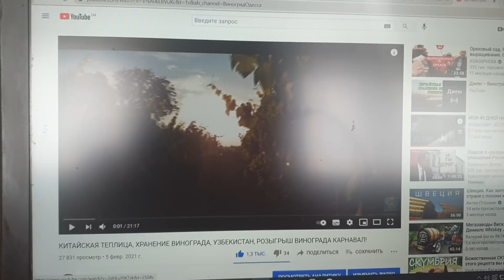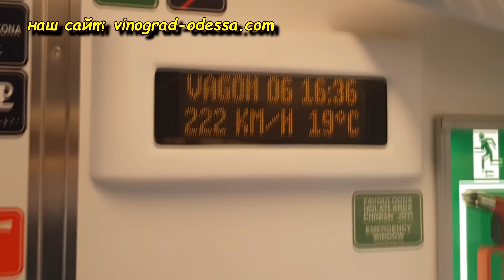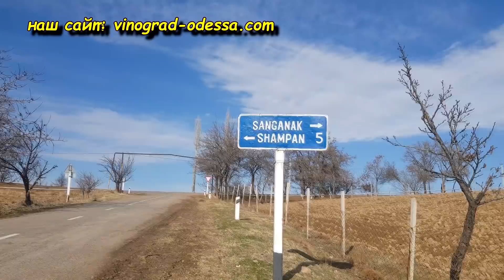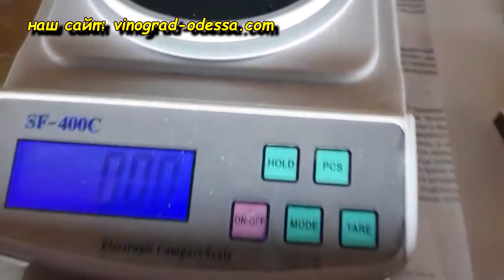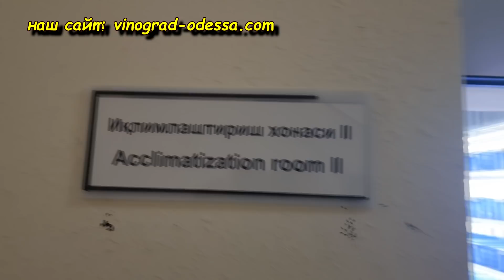БЕЗ ШПАЛЕРНАЯ ФОРМИРОВКА ВИНОГРАДА -УЗБЕКИСТАН.100000 САЖЕНЦЕВ С 1 КУСТА. РОЗЫГРЫШ ВИНОГРАД ТАЛДУН.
БЕЗ ШПАЛЕРНАЯ ФОРМИРОВКА ВИНОГРАДА -УЗБЕКИСТАН.100000 САЖЕНЦЕВ С 1 КУСТА. РОЗЫГРЫШ ВИНОГРАД ТАЛДУН. Формировки винограда в Узбекистане, очень крупный изюм, Ин Витро, как вырастить 100000 саженцев с 1 куста.

3 ЧАСТЬ МОЕГО ПУТЕШЕСТВИЯ В УЗБЕКИСТАН.
НАША АКТИВНАЯ ВИНОГРАДНАЯ ГРУППА В ФЕЙСБУК, делимся опытом выращивания винограда

НАШ САЙТ: VINOGRAD-ODESSA.COM
Для участия в розыгрыше:
2. Напиши любой коммент
3. В следующем видео мы объявим победителя!

ЛУЧШИЕ ВИННЫЕ СОРТА ВИНОГРАДА ДЛЯ СЕВЕРНЫХ ОБЛАСТЕЙ, 6* ОТЕЛЬ ЭДЕМ /ТЕХНИЧЕСКИЕ СОРТА